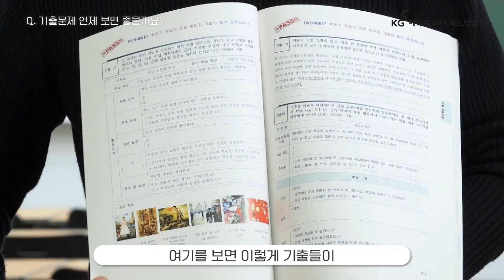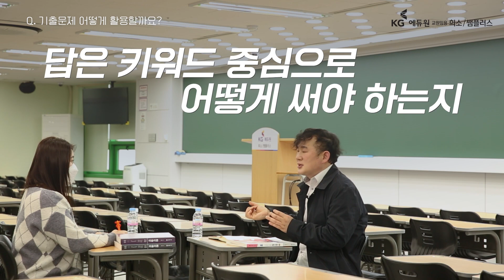위상쌤의 슬기로운 미술임용 생활 - 4편 [기출문제 언제봐야 할까요?]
슬기로운 임고생을 위해
위상쌤이 나선다

미술 임고생이 가장 궁금해하는 부분을
위상쌤이 명쾌하게, 그 답을 알려드립니다.

미술 임고생과의 소통채널
궁금증, 해결되었나요?
여러분의 슬.미.생을 위해 더욱 궁금한 사항은 댓글로 남겨주세요!

🎨 슬기로운미술임용생활 정주행 시청후기 이벤트

■ 정주행 이벤트 참여방법 ■
1) 1~4편 정주행 후 4편에 댓글 달기
2) 말머리에 정주행이벤트와 희소ID를 꼭 남겨주세요!!
ex) [정주행이벤트] [ID: heeso2022] 용어사전 , 필독서 항상 궁금하던 거였는데 속시원이 말씀해주셔서 감사합니다. 기출문제도 다른곳과 달라서 걱정 되었는데 괜한 걱정이였네요. 전 스디

■ 이벤트 참여 선물 ■
- 우수 시청후기 작성자에게는 푸짐한 상품이 제공됩니다.
1) 심화교재 (하권)  3명 증정
2) 할리스커피 선물세트 3명 증정
3) 임용준비필수템 [가이드북,바인더,플래너,스티커,볼펜] 10명 증정

이벤트 참여 선물은 [착불]로 발송되오니 참고해주시기 바랍니다.
*이벤트 참여선물은 학원사정에 따라 변경되실 수 있습니다.

🎨 위상팀이 궁금하다면?

🎨 위상팀의 2023 합격전략 자세히 살펴보기